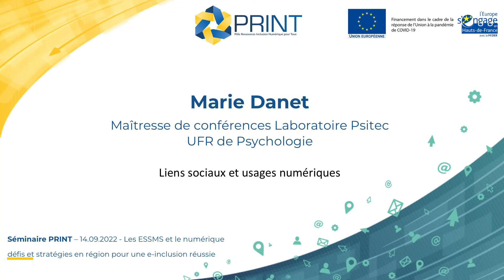Séminaire PRINT - Marie Danet - Liens sociaux et usages numériques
Séminaire PRINT : Quelle stratégie pour une E-inclusion plus efficace et une meilleure prise en compte des besoins des usagers et des professionnels qui les accompagnent dans les ESSMS* ?
14 septembre 2022 - St-Laurent-Blangy

Marie DANET, Maîtresse de conférences Laboratoire Psitec UFR de Psychologie
Liens sociaux et usages numériques
Les usages numériques ont connu une augmentation importante au cours des deux dernières décennies. Les outils numériques sont particulièrement utilisés à des fins sociales quel que soit l’âge, mais plus particulièrement par les adolescents. Les outils numériques permettent d’être en relation avec autrui sans contrainte de temps ou de distance géographique. Ils permettent ainsi de réduire l’isolement. En contrepartie, la communication à travers les outils numériques peut parfois être intrusive et amener à des interactions négatives qui seront moins simples à modérer car moins « visibles ». La question des opportunités et des risques relatifs aux usages sociaux du numérique sera discutée.

*ESSMS : Etablissements et Services Sociaux et Médico-Sociaux